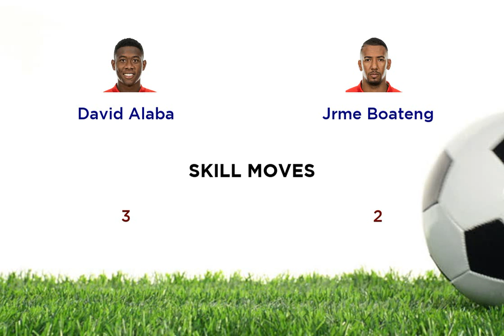David Alaba vs Jrme Boateng